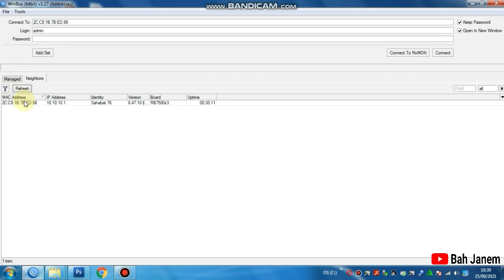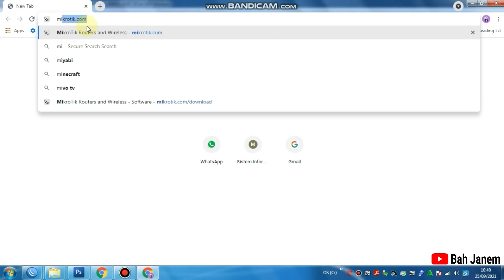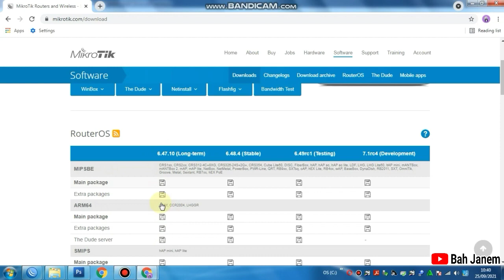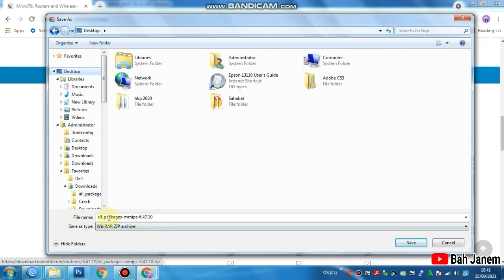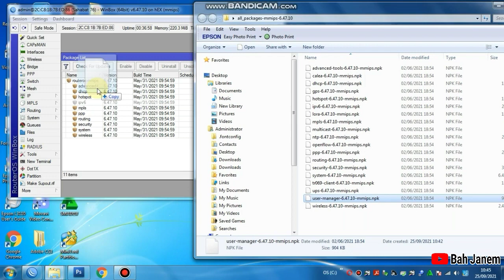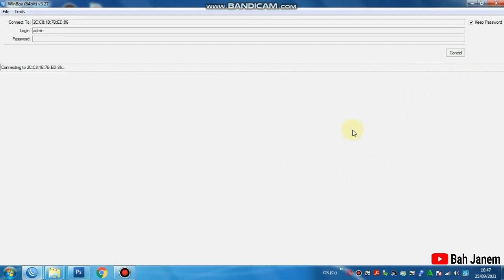Cara Instal User Manager Di Routerboard Mikrotik RB750GR3